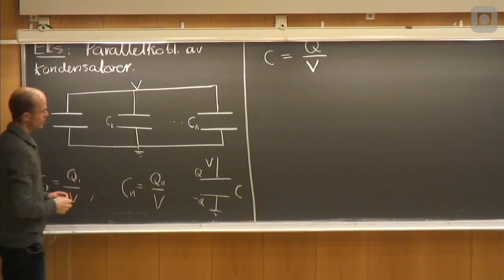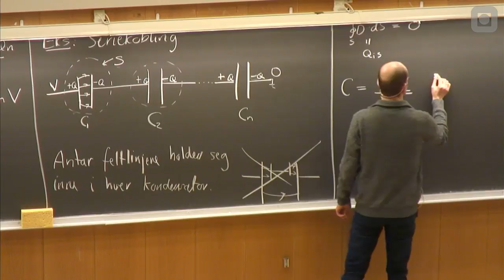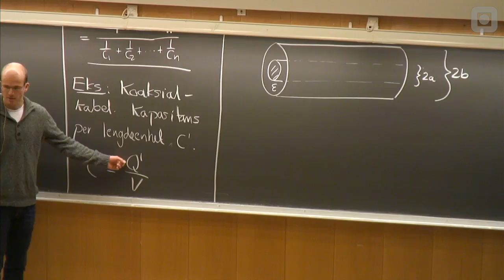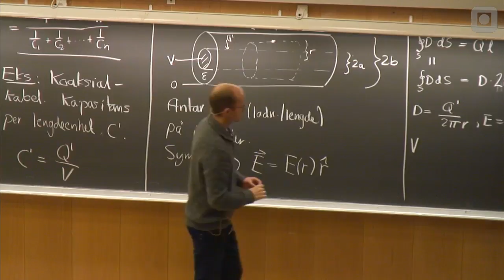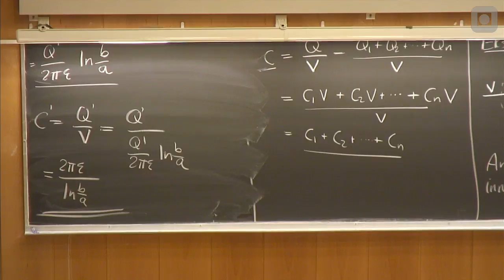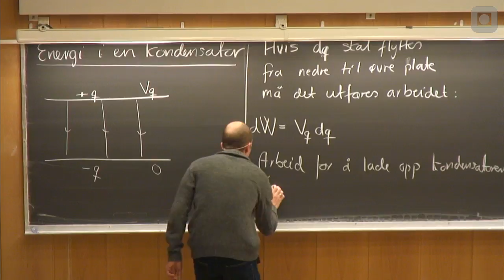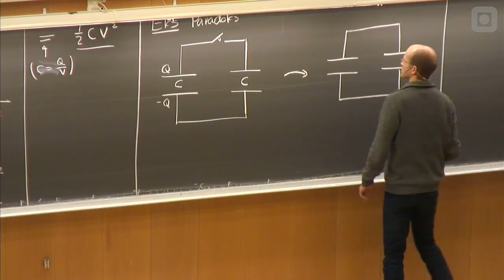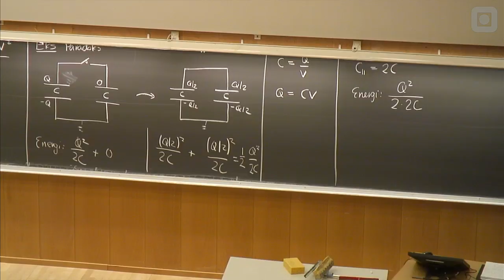16 Kapasitans, energi i en kondensator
Foreleser: Johannes Skaar